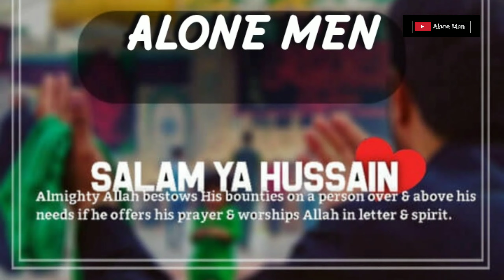New watsapp status by Nadeem sarwar 2020 to 2021 Salam Hussain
New watsapp status by Nadeem sarwar 2020 to 2021New watsapp status by Nadeem sarwar 2020 to 2021